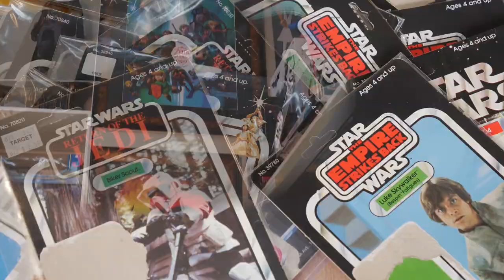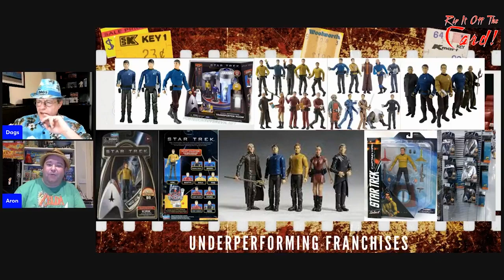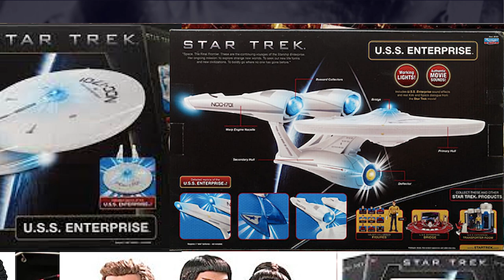FAILED MERCHANDISE! Star Trek (2009) collectables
The film was a massive smash hit! Featuring a brand new cast, all new story and an audience ready and primed for a spectacular adventure, the new reboot of Star Trek was destined for immortality.

But what of its merchandise? What items were produced for this massive movie and how on Earth could it possibly fail! Learn all about it here.

To view the original/unedited Rip It Off The Card broadcast:
- Episode 37